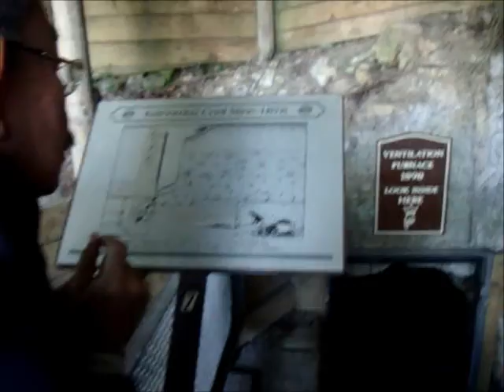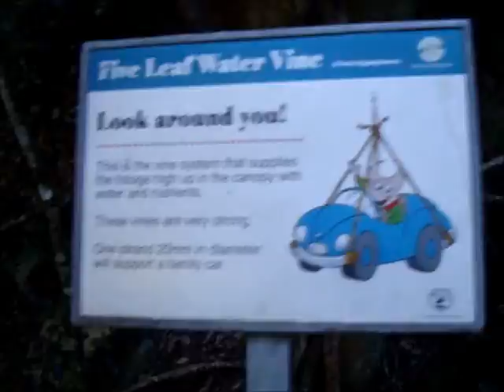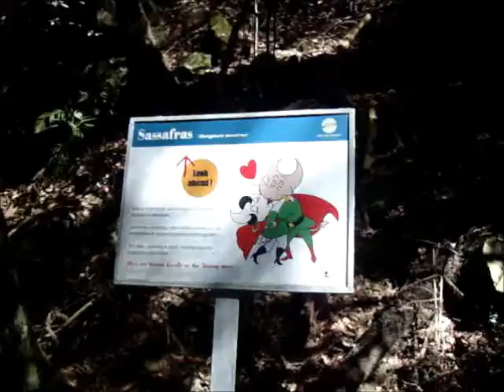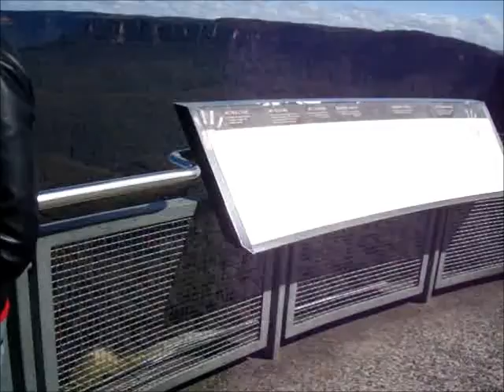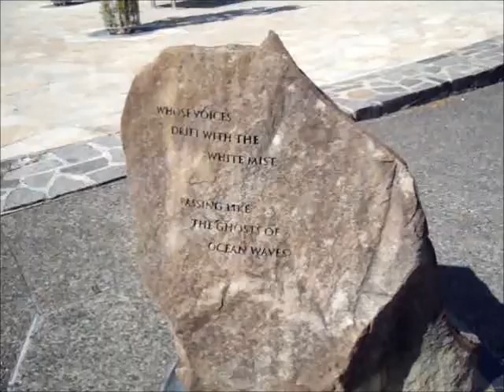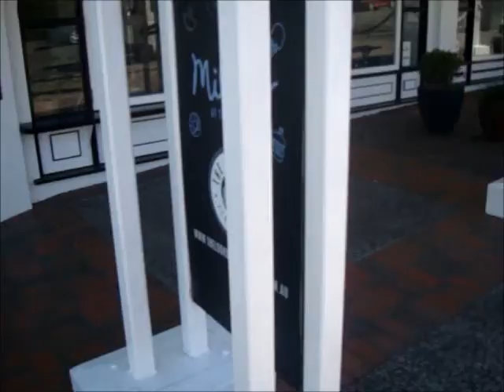WINDY COLD SUNNY SYDNEY HOLIDAY